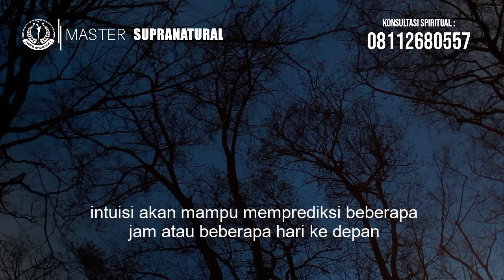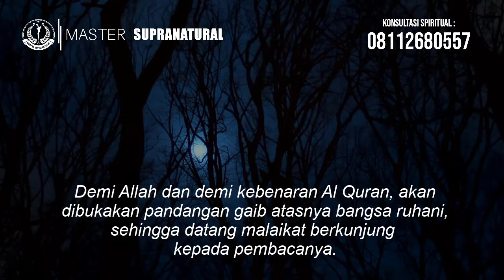Doa Menembus Alam Gaib, Ayat Pembuka Pandangan Gaib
Berikut ayat membuka mata batin, doa menembus alam gaib serta wirid pembuka mata batin dengan cepat.

Jika Anda ingin mendapatkan ijazah Ilmu Mata Batin silahkan Hubungi Admin Master Rizha di : 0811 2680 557 atau langsung KLIK WA =